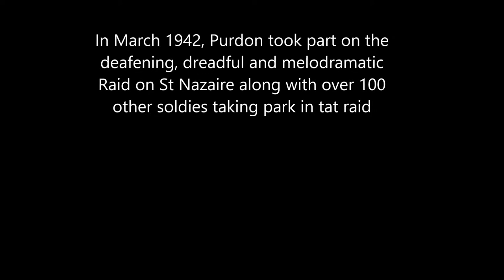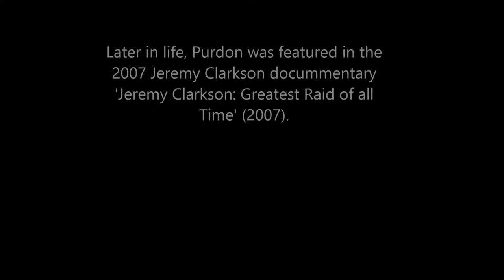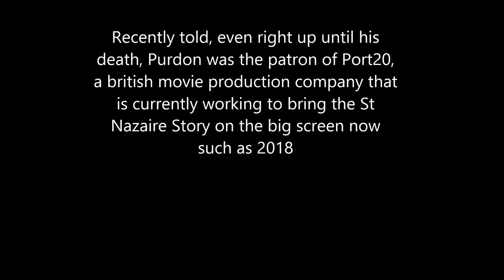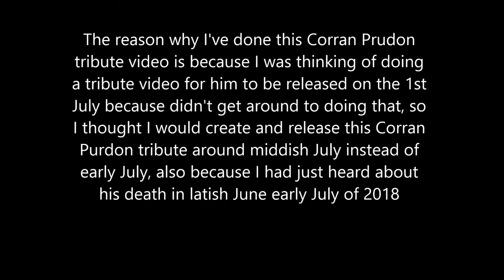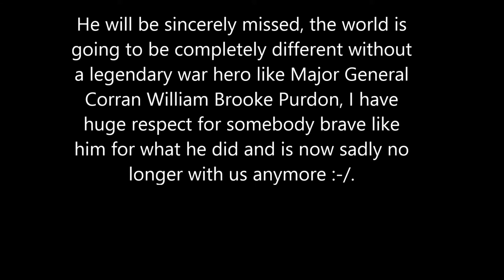Corran Purdon (1921-2018) Imagery Slideshow Tribute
Hello there guys it's Foxy speaking and here and yes if you lot guessed correctly I certainly have made a tribute video for somebody :-D. This is a tribute video for Major General Corran William Brook Purdon CBE (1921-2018). The reason why I've done this Corran Purdon tribute is because sadly Corran Purdon (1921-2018) passed away recently :-/. Because he was so commendable and highly well respected as a war veteran I have decided to make an imagery slideshow tribute video to dedicate him weeks after his death. Corran Purdon was born on 4th May 1921 in Cork City, Ireland to a family who worked either as doctors of army people, he joined the army in the 1940's during WWII. Also Corran Purdon himself took part on the raid on St Nazaire in France on the 28th March 1942 and then was later taken as a prisoner to first Spangemberg which he sneakily escaped but then he was caught for his escapism and was transported to Colditz Castle which was where Michael Clive 'Micky' Burn (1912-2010) was taken and held hostage at. But he was released from Colditz along with Micky and many other innocent british soldiers in 1945 and happily got married to his beloved wife Patricia Purdon (1920's-2007). He never gave up being apart of the British Army until 1976, then from 1978 until 1981 he worked as a member for the Hong Kong Police Force and then retired after finishing working for that force. Sadly his wife Patricia died of Cancer in 2007 after an over 60 year marriage. But later in his life Purdon became slightly more recognized because he was featured in some british history docummentaries which were 'Jeremy Clarkson: Greatest Raid of all time' (2007), 'Colditz The Legend' (2010) and Micky Burn's story turned into a feature-length docummentary 'Turned Towards the Sun' (2012). Even in his 90's Purdon was still attending war events, for example in March 2012 he was guest of honour invited out to St Nazaire in France to commemorate the 70th anniversary celebratory event to remember all the terrible conflict and mear terrorism which had happened during that raid and all the dreadfulness he and his squares of men had experienced. Then in June 2014 Purdon attended the 70th anniversary celebratory event to mark the famous D-Day landings. On sadder info Purdon died on the 27th June 2018 at his home in Devizes, Wiltshire with his family at his bedside. He died because he, was very very old when he died. He was 97 when he died! :-O. Which is extremely old and it's impressive to get to that age. Longevity such was 2018 is increasingly popular rising dramatically in recent years. The world will now be a dull place without Purdon. I deeply apologize over his death to his family and I definately apoligize to his delightful grandson 'Dev' (Dev Purdon) who comments on my youtube channel. The reason why because Dev really looked up to him and classed his grandfather as indeed a great man. What he did was commendable and he will always be highly respected. But it's a shame we don't have Purdon with us anymore but he will never be forgotten.

Major General Corran Purdon, MBE CBE

From Foxy :-).